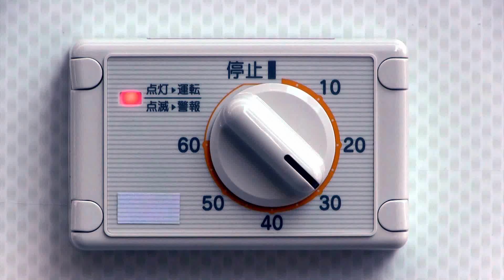【事故再現】 ふろがま「4.石油ふろがまのバーナーの異常燃焼」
石油ふろがまのバーナーが異常燃焼して警報が出た事故の再現映像
【動画の解説】
石油ふろがまのバーナーが異常燃焼して警報が表示された現象を再現しています。
警報が表示された際は、使用を中止して再点火は行わず、製造事業者や販売事業者に相談してください。

※専門家が実験を行っております。大変危険ですのでマネしないでください。

身近な製品事故の再現動画を公開しています。